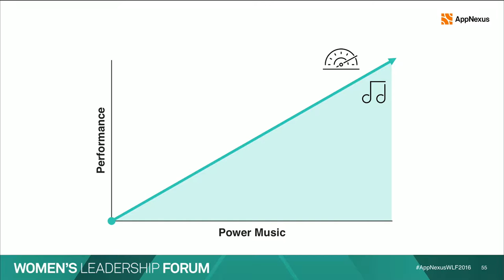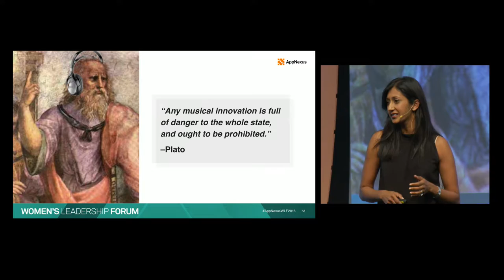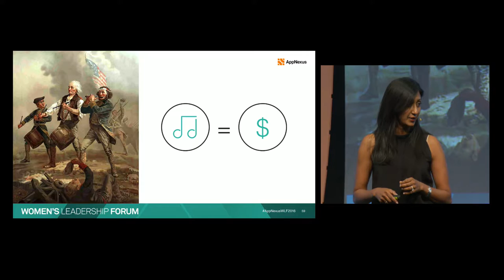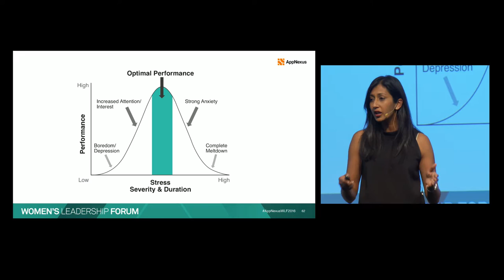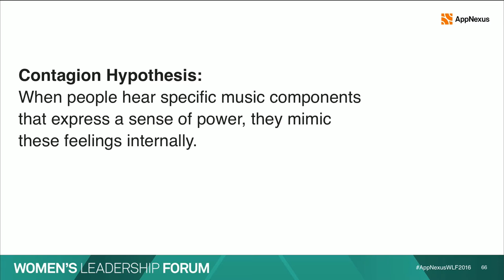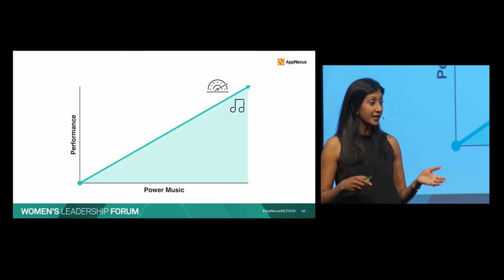Nithya Das: The Beat, The Bass, The Words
Nithya Das, SVP, General Counsel, AppNexus